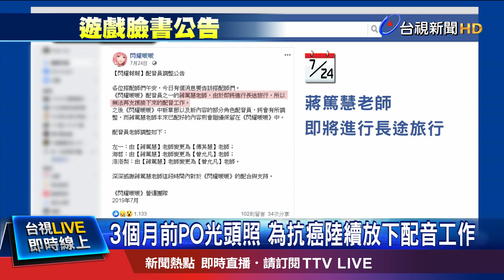超級配音員!花輪.柯南她配音 蔣篤慧分飾多角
曾為許多卡通、動畫配音的知名配音員蔣篤慧，傳出今早因為癌症逝世，享年49歲，消息曝光，不少配音圈人士及工作室，紛紛在臉書po文緬懷。蔣篤慧投入台灣配音界超過20年，知名的作品包括蠟筆小新、櫻桃小丸子的花輪　火影忍者主角漩渦鳴人，以及名偵探柯南等角色，她以生動多變的配音，擄獲大批粉絲的心，之前她曾PO出自己光頭的新造型疑似就是當時正接受化療，合作夥伴也預告說即將蔣篤慧即將長途旅行，可能無法在進行配音工作，如今撒手人寰，令各界震驚不捨。